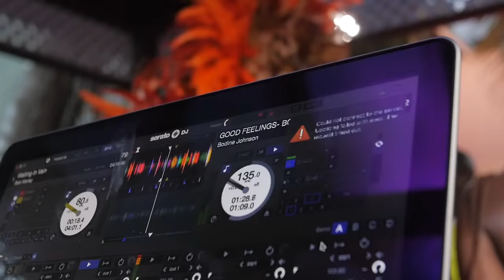BodineVictoria - Good Feelings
The Good Feelings music video was filmed on April 9th, 2016 at Island Fm Studios on Dowdeswell Street as part of the singer’s birthday celebrations.  The video, shot, directed and edited by Farreno Ferguson is all about the spirit of the Bahamian party, one that goes all day and all night.  Bodine says that Good Feelings is all about freedom, happiness, food, fun, friends, family and good natured strangers having a great time.
Bodine, an official Bahamas Masqueraders artist, thanks the company for their support during both Junkanoo Carnival seasons and features three costumes from the Guanahani 2016 line in the video.   “Partnerships like this”, Bodine notes, “are an important part of the promotion of Bahamian artists to the international music community.  The Bahamas Masqueraders have traveled to a number of International Carnival Events the world over and have invested resources to push my music to the international community.  Without them, videos like Good Feelings would be that much more difficult to produce and promote.”
Song type

Credits:
Song:    Good Feelings
Artist:    Bodine Johnson
Produced by:   Rik Carey, C. Sharp Productions Bahamas
Directed by:   Farreno Ferguson
Assisted by:   Ianthia Smith & Stephen Hanna
BTS Photography by: Timothy Bain & Aliczia Turner 3 Amigos Media
Choreographed by: Myrkeeva Johnson
Dancers:          Myrkeeva Johnson & Philencia Huyler
Cameos by:  Rik Carey, Dyson Knight, Wendy Lewis, Comby, Mr. Yagga Yo, DJ Snix, Yashica Carey, Aaron Albury
Hair:    Yashica Carey, Afrotique Hair & Nail Studio
Accessories:   JaDazzles
Location:  Island FM Studios, EdMark House
Event Support:  Kizzanae Arthur, Nick Chriswell, Kandice Hanna, Ebony Johnson, Lorraine Rolle
Drummer:   Marco Lightbourne
Bells:    Dudley Gilbert
Bahamas Masqueraders: Dionmone Dean, Rashard Bowe Africa Allah – DI Radiocast
Models:  Angelica Moncur, Alicza Turner, Toby October, Shania Pinder, Jeffernique  Meadows, Vontianise Deal, Dashay Ellis, Roby Robinson
Euphoria Mas Band: Sean Burrows, Ossie Davis, Roby Robinson